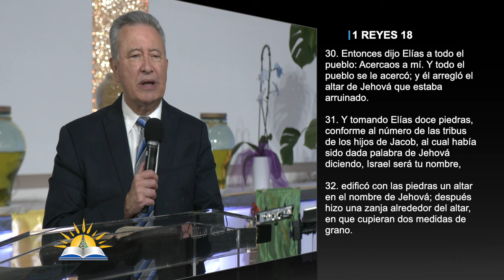El altar y la relación con Dios - Pastor Juan Radhamés Fernández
Tema: El altar y la relación con Dios

Jubileo 5º
Predicado

Versos:
1 Reyes 18:30-37
Isaías 59:2
Salmos 16:10
2 Samuel 24:1
1 Crónicas 21:1
Esdras 3:1-7
Zacarías 1:3

¿Quiénes somos?

CCLI # 11207910
Church Streaming & Podcast License
CCLI # CSPL060797